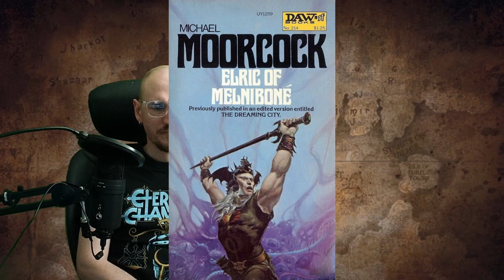Let's Pitch The Elric Game!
Elric of Melnibone Video Game In Development

After many years of development hell and some love letters and other. inspirations for a potential Elric of Melnbione video game, we are finally getting one in the next few years. Michael Moorcock the author of Elric of Melnibone is on board with development and its being made by Runatyr who recently have worked on West of Dead.